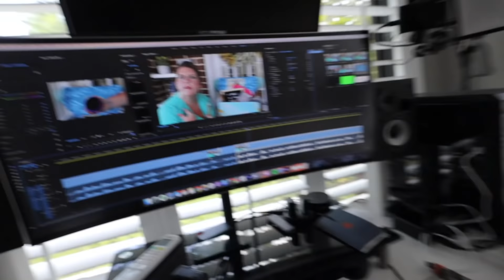New School and New Bike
Abbie will be starting in a new school building...whenever kids are allowed to go to school again. Sorry we weren't allowed to show it to you. We will show as much as we can as soon as we can. Priscilla FINALLY got her Peloton set up. She's so excited and at the time of writing this description she is 3 for 3 days in a row riding. She's doing great!